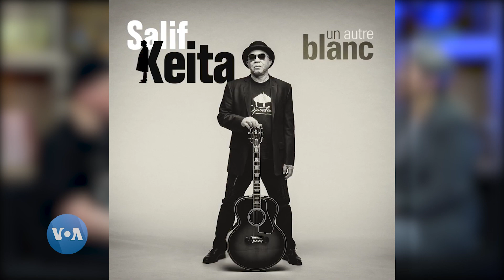Nos invités | Salif Keïta sur la discrimination envers les albinos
Le chanteur malien a parlé de son album intitulé «Un autre Blanc», l’ultime de sa carrière musicale, dit-il. Engagé dans la lutte contre la discrimination envers les albinos, il a donné un grand concert à Fana au Mali, avec d’autres artistes de renommée mondiale, en hommage à Ramata, une petite fille albinos de 5 ans victime d’un crime rituel.